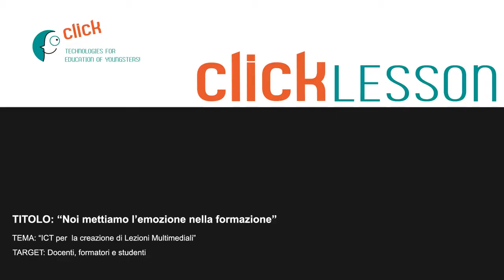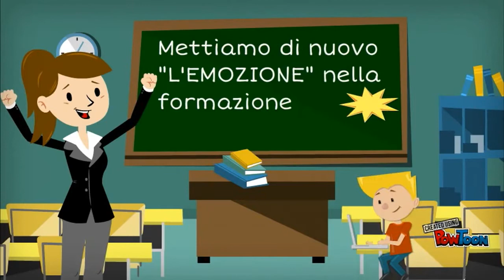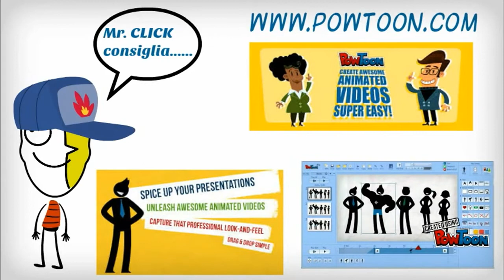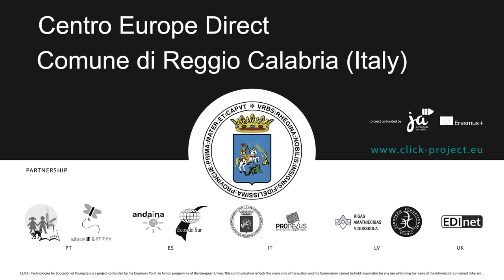Click Lesson - Mettiamo l'Emozione nella Formazione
Strumenti ICT per una didattica 2.0 - Examples of ICT Tools for education 2.0